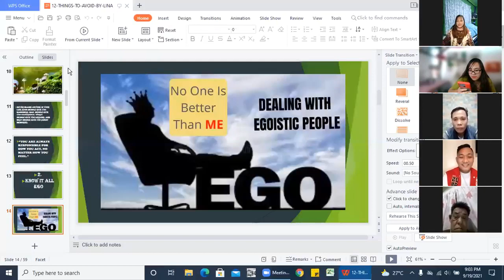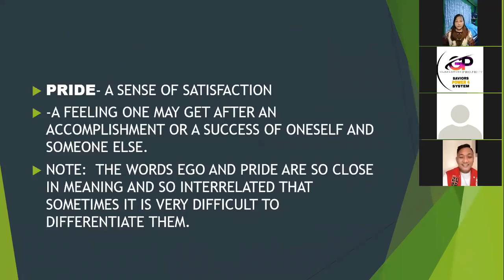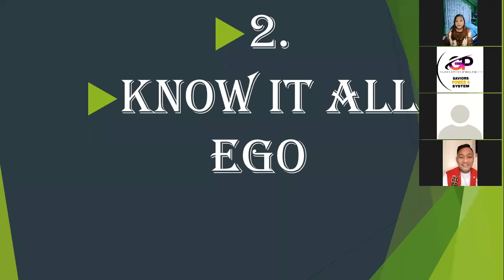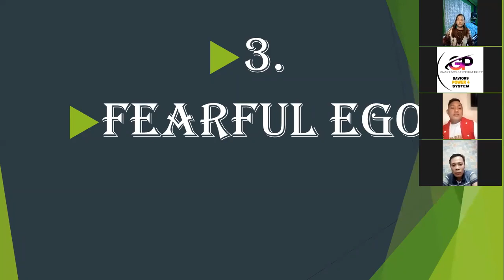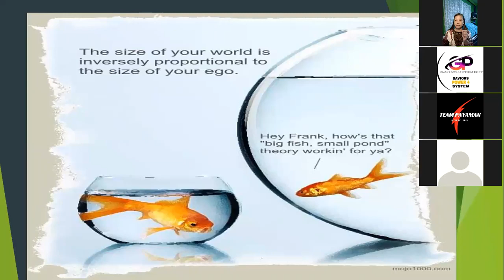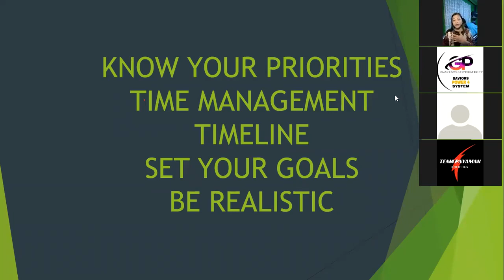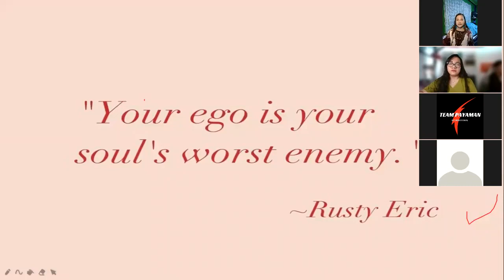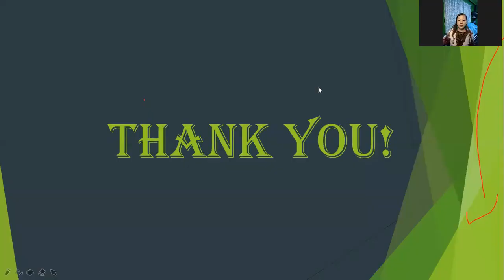PERSEVERANCE GATHERING WITH Ms LINA ESTABILLO